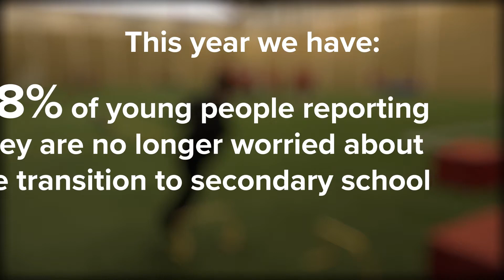How MFC Foundation and the Stepping Up Programme Helped Josh When He Needed it the Most